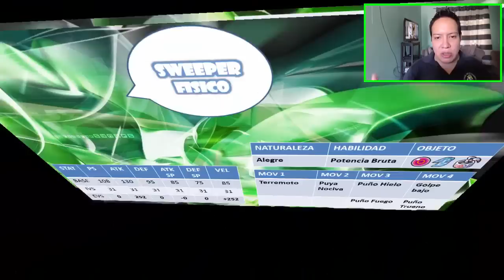★NIDOKING ESTRATEGIA, COMPETITIVO, ANALISIS Y SET #7★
POKEMON NIDOKING ESTRATEGIA, COMPETITIVO, ANALISIS Y SET. POKEMON ZAFIRO ALFA, POKEMON RUBI OMEGA, POKEMON XY.

★COMENTA.

ESPERO HALLAS DISFRUTADO DE ESTE VIDEO Y NOS PILLAMOS MAÑANA EN UN PROXIMO CAPITULO, NO TE LO PIERDAS.
SAYONARA.